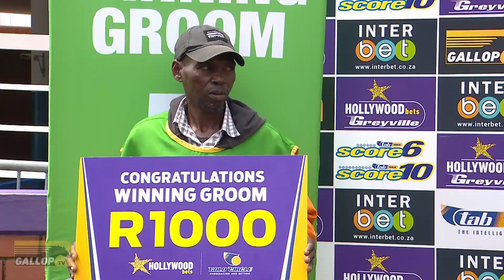20231011 Hollywoodbets Greyville Interview Race 1 won by REGINA BELLISSIMA